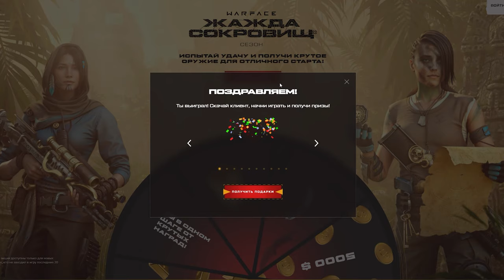ОН ЗАМЕНИТ STALKER 2 - разбор шутера PIONER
Сегодня поговорим о перспективах находящейся в разработке игры PIONER.